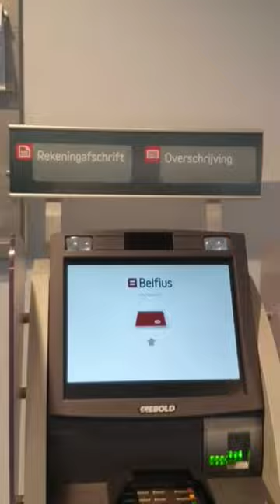Belfius maakt het leven gemakkelijker